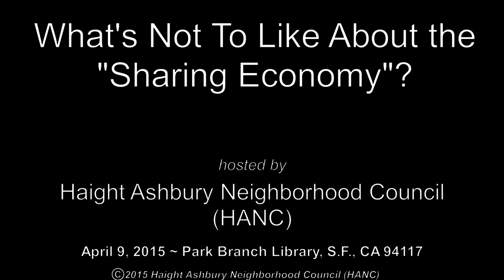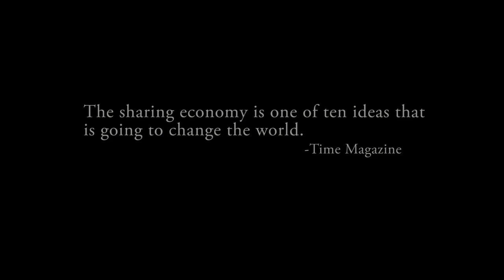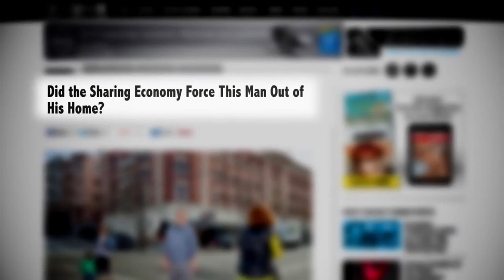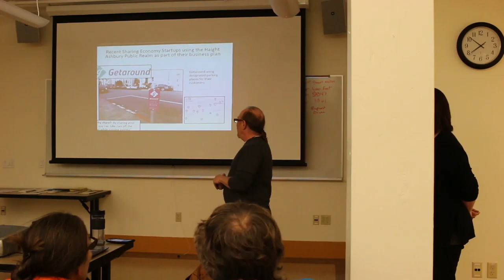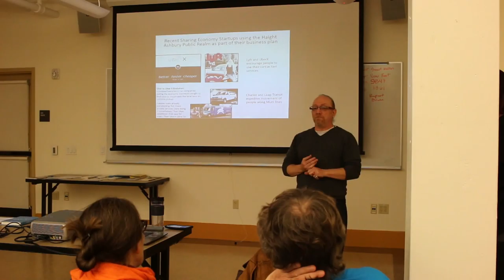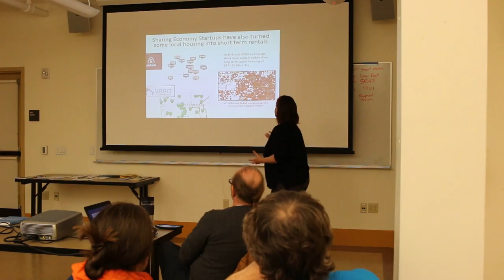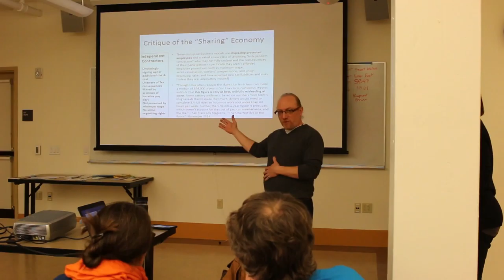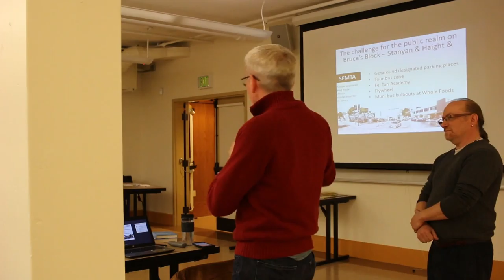What's Not To Like About The "Sharing Economy"?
First in a four part series on the Sharing Economy and its effects on the Haight Ashbury Neighborhood hosted by Haight Ashbury Neighborhood Council
on April 9, 2015 at San Francisco Park Branch Library
facilitated by Christin Evans, Merchant Liaison, and Bruce Wolfe, VP